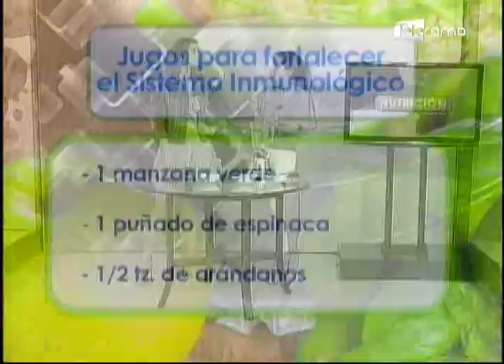Jugoterapia para aumentar las defensas